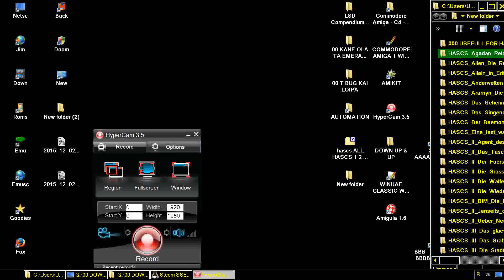STE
1) "GAME DEVELOPER" (GAME INTRO)
2) "GAME PUBLISHER" (GAME INTRO)
3) "MENU" DEVELOPER" (FOR ATARI ST GAMES - WHEN THE MENU STARTS)
4) TEAM WHO "CRACKS" GAME (INSIDE DECOMPACTER FROM ATARI ST OR IN THE AMIGA CRACKTRO)
5) VERSION OF UTILITY "CRACK TEAM" USES (AFTER GAME SELECTION IN MENU IN ATARI ST)
6) PROGRAMMER(S) WHO PROGRAMMED GAME (GAME START SCREEN, AND SOMETIMES EVEN IN "HIGH SCORE TABLE".

1) THE GAME EXISTS IN ONLY ONE VIDEO UPLOAD BUT THE UPLOADER "TALKS CONTINOUSLY",THEN THIS IS USELESS FOR ME AND I UPLOAD THE SAME GAME WITHOUT SPEECH
2) IF ANOTHER GAME UPLOAD (ONE ONLY VIDEO) IS FROM EXTERNAL "BAD" CAMERA WITH BAD SOUND,THEN I UPLOAD IT,AGAIN BECAUSE THE OTHER VIDEO IS USELESS...ETC ETC.WELL,FOR ME THESE GAMES ARE NOT "EXISTS" ON YOUTUBE
3) ALSO IF THE GAME HAS "FAKE" MUSIC SUCH AS FOR HYPOTHETICAL EXAMPLE OF "PACMAN" WHICH IN THE VIDEO YOU HERE INSTEAD GAME AND SAPLES "SAMANTHA FOX",THEN THE GAME IS USELESS,AGAIN,FOR ME.

INTERESTING